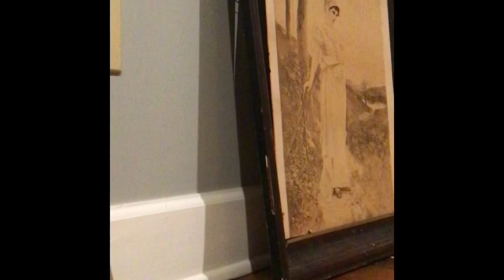Cool-Aide Hare rehearsal compilation